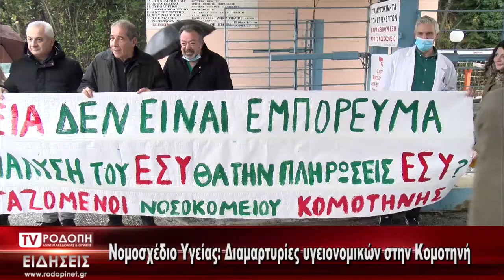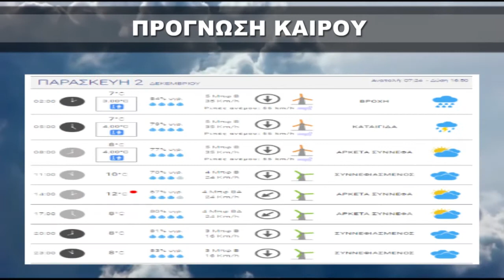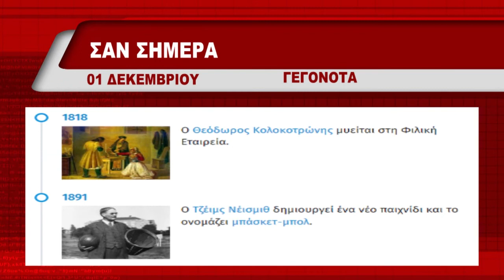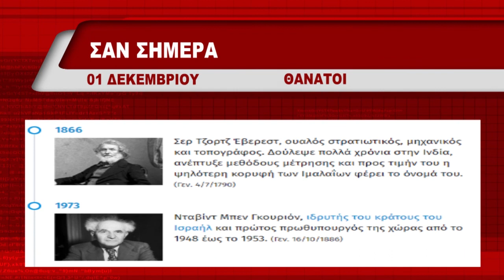ΔΕΛΤΙΟ ΠΕΜΠΤΗ 01 12 2022 ΜΕ ΤΗΝ ΜΑΡΙΝΑ ΚΙΝΕΖΟΥ TV ΡΟΔΟΠΗ ΑΜΘ